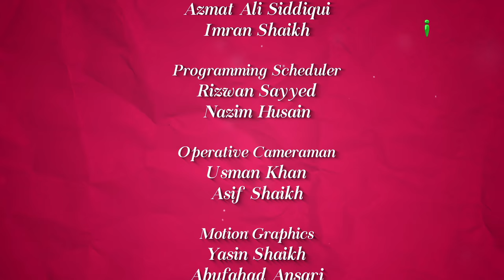Surah Ikhlas Mein Allah Ne Kya Kaha Hai Humse - Colours Of Islam Ep 72 By Zaid Patel iPlus TV